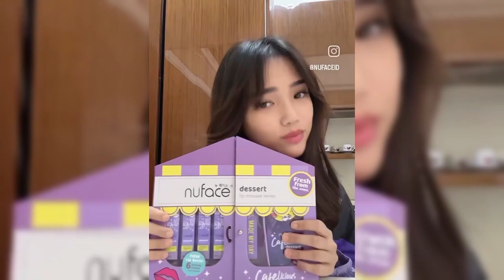VIRAL SAMA2 DIFITNAH HAMIL DULUAN BEGINI TANGGAPAN FUJI DAN ALIYAH